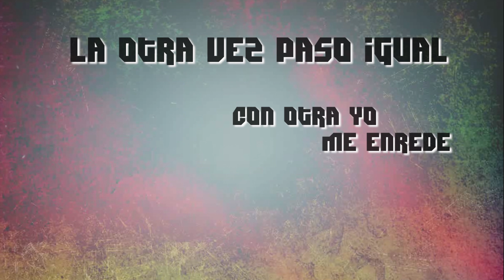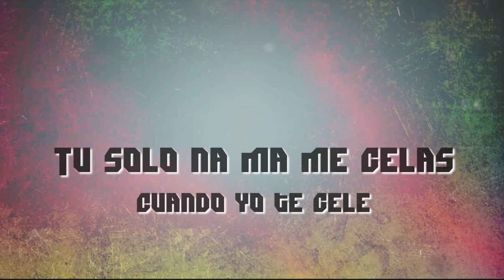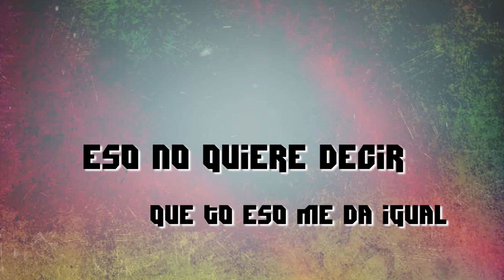Anübix_No quiere decir_Prod by Raphel El Mago x DJ RIKY_Galaxy Musik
Exclusive By: GALAXY MUSIK
Artists:Anübix
Track:No quiere decir